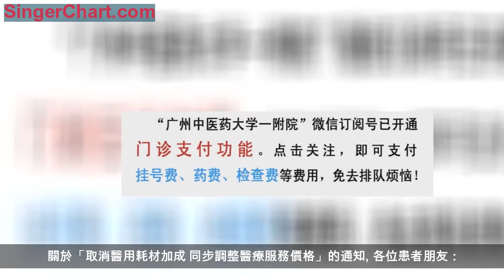「重要通知」關於「取消醫用耗材加成 同步調整醫療服務價格」的通知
關於「取消醫用耗材加成 同步調整醫療服務價格」的通知
各位患者朋友：
根據廣州市醫改辦《關於做好廣州地區公立醫療機構全面取消醫用耗材加成準備工作的通知》(穗醫改辦函〔2018〕80號)、《廣州市醫改辦關於做好廣州地區公立醫療機構全面取消醫用耗材加成準備工作的補充通知》(穗醫改辦函〔2018〕81號)精神，醫院將按要求統一調整醫療服務價格。
為保證您的正常就醫，現將我院門急診相關事項通告如下：
1、我院將於2018年12月29日（周六）零時起全面取消醫用耗材加成，並同步調整醫療服務價格。
2、2018年12月28日（周五）之前開具的門診處方、檢查檢驗申請單，請務必在在2018年12月28日（周五）23:00之前完成繳費。逾期將不能繼續使用。
因此次工作給您帶來的不便，敬請諒解。感謝您的理解和支持！
廣州中醫藥大學第一附屬醫院
2018年12月28日